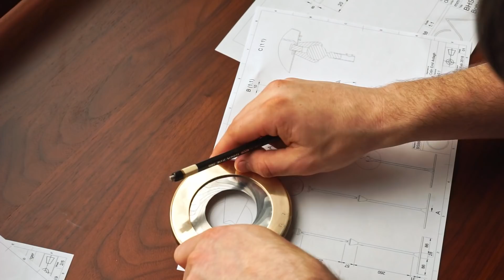Iris Drawing Tool- Live on Kickstarter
Iris is a completely redesigned circle drawing tool.

The Iris is your perfect tool for drawing and measuring circles. Simply rotate the rings to open and close its captivating aperture mechanism. Iris will inspire you with every stroke of your pencil.